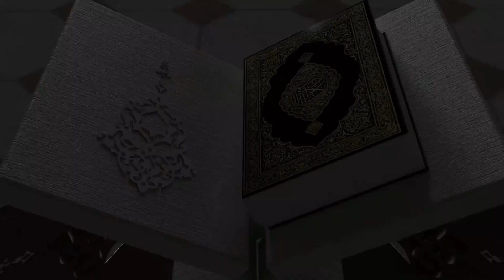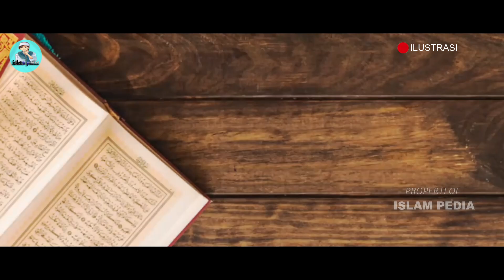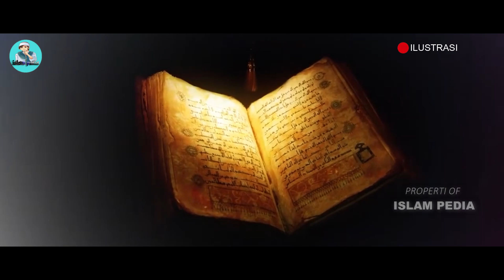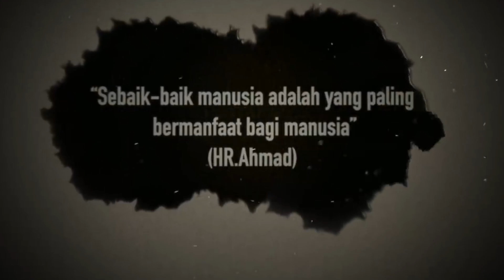Ustadz Zulkifli M. Ali TERBARU 2023❗BERITA YG AKAN MENGGUNCANG DUNIA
ASSALAMUALAIKUM sahabat ISPA semua video/audio hanya bertujuan memberikan informasi ,pahami isinya agar tidak terjadi kesalahpahaman , mudamudahn kita selalu di lindungi Allah SWT, dan ustadz kita selalu sehat wal Afiat.

Referensi sumber kajian di dalam video ini:
ustadz Zulkifli M. Ali